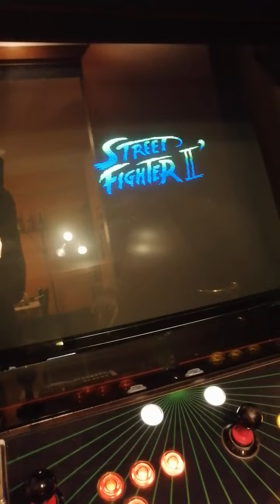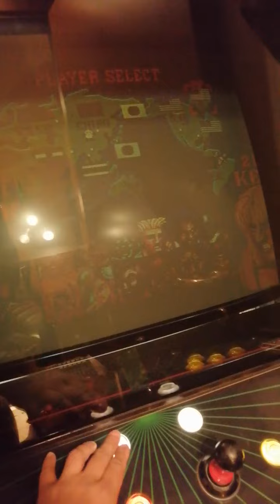Sf2 ce boot, no music version